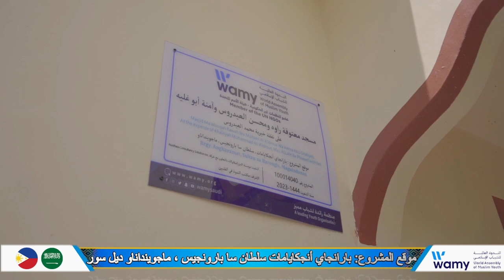Project No. 100014040 مسجد معتو قة راوه ومحسن العيدروس وآمنة أبو غليه Masjid Ma'atouqah Rawah